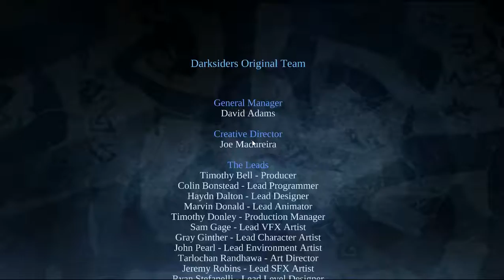DarkSiders WoW WarMastered Edition GamePlay - Part 23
Darksiders is an is an adventure & open world action video game whose developed by Vigil Games and revealed by THQ. The game accepts its encouragement from the Four Horsemen of the Apocalypse, with the player receiving the character of the Horsemen "War". The game was published for the PS3 and Xbox 360 on January 5, 2010 in North America, January 7 in Australia, January 8 in Europe, and March 18 in Japan. The PC version was revealed in North America and Australia on September 23, and in Europe on September 24. A similar episode, Darksiders II was published on August 14, 2012.

An improved version of the game titled DarkSiders: Warmastered Edition was reveled on November 22, 2016 for PS4 and Xbox One and on November 29, 2016 for Microsoft Windows. A Wii U version was published on May 23, 2017.